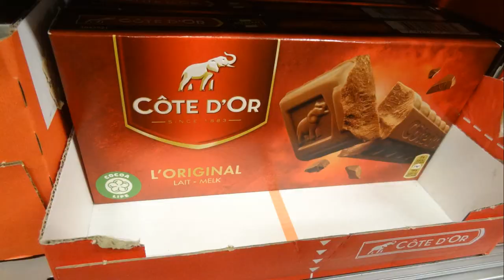Giant Cote d'or Elephant near Brussels (Tervuren)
Côte d'Or is a producer of Belgian chocolate, owned by Mondelēz International. Côte d'Or was founded in 1870 by Charles Neuhaus in Schaerbeek, Belgium, a chocolate manufacturer who used the name Côte d'Or (French for Gold Coast referring to the old name of contemporary Ghana, the source of many of the cacao beans used in chocolate manufacturing.
Charles Neuhaus sold Côte d’Or in 1889 to the Buiswal-Leclef family who merges with the Michiels chocolate company in 1906 to create Alimenta S.A.
Côte d'Or was later purchased by Jacobs Suchard in 1987; Jacobs Suchard in turn was purchased by Kraft General Foods in 1990, which forked off its chocolate and confectionery brands into Mondelez International in 2012, so that Mondelez is the current owner of the Côte d'Or brand.Belgians consume 600 million Côte d'Or products a year.The Côte d'Or factory in Halle (near Brussels) used to produce 1.3 million mignonnettes (small chocolate bars—they are now produced in Poland) and two million Chokotoffs (chocolate bonbons) each day.
Source: Wikipedia